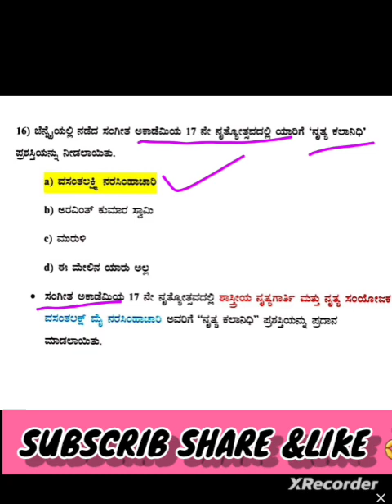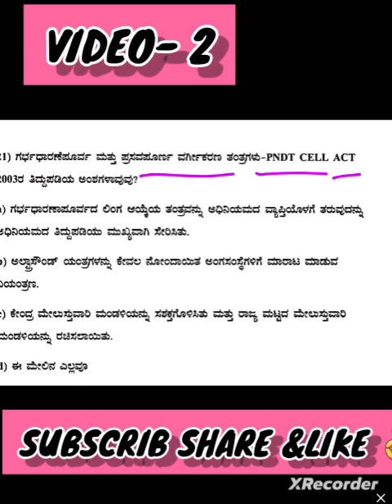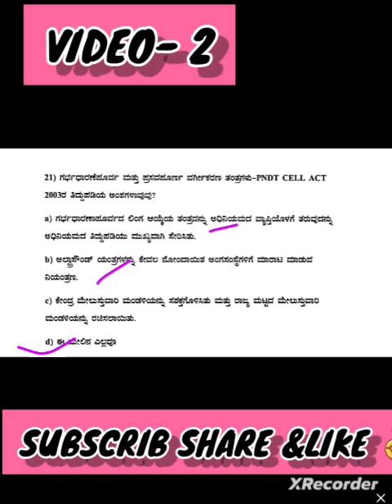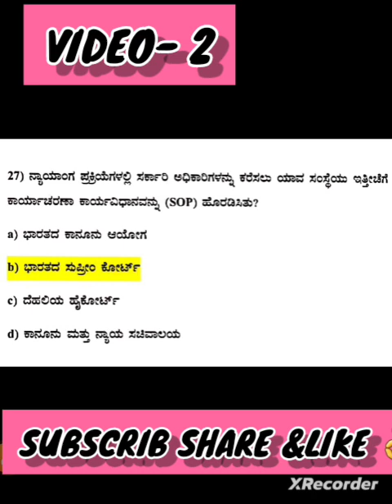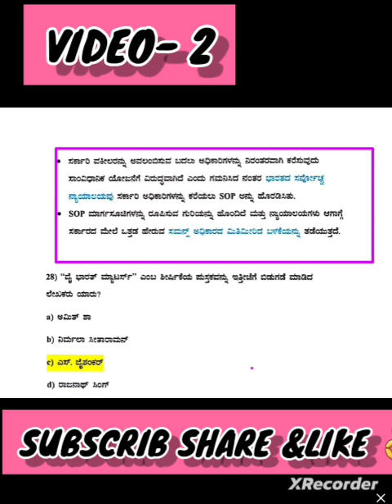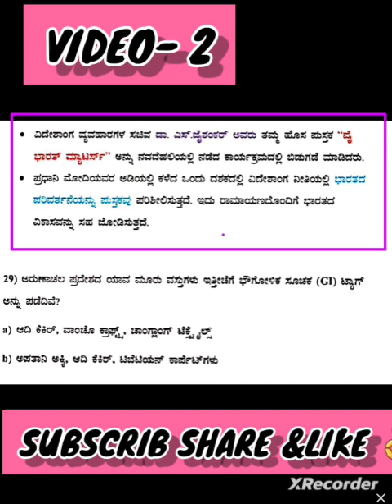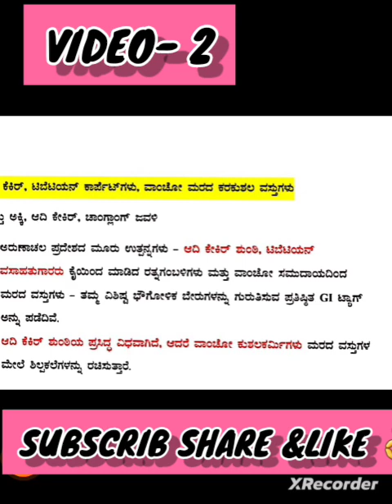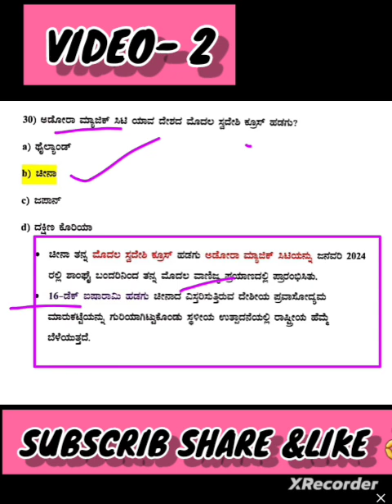PC/ PDO/ FDA/SDA VA //All competitive exams ಸಾಮಾನ್ಯ ಜ್ಞಾನದ(Gk)15ಪ್ರಶ್ನೆ ಮತ್ತು ಉತ್ತರಗಳು ಜನವರಿ-2024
ಭಾಗ 2

# ಮುಂಬರುವ ಎಲ್ಲಾ ಸ್ಪರ್ಧಾತ್ಮಕ ಪರೀಕ್ಷೆಗಳಿಗೂ
GPSTR /HSTR /FDA /SDA
 ಪರೀಕ್ಷೆಗಳಿಗೆ ಉಪಯುಕ್ತ ವಾಗುವಂತಹ
 ಮಾಹಿತಿಯನ್ನು ಒದಗಿಸಲಾಗುತ್ತದೆ

Anandashree YouTube channel
Education chanel

 SUBSCRIB

 Sher